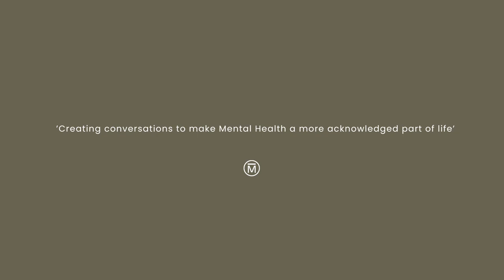Mendl Movement #3 - Mitch Hannan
Mendl Co-Founders Mitch Hannan and Mark Losewitz sit down to discuss why conversations are so critical for them as a tool to regulate and manage their own mental health; and how Mendl was borne through an important series of conversations that happened a few years ago.